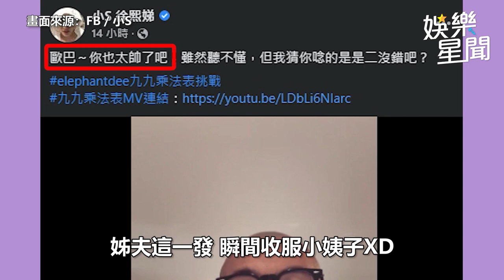具俊曄58秒示愛片首曝光！「醞釀了20幾年的情書」甜蜜告白大Ｓ 網看哭｜娛樂星聞